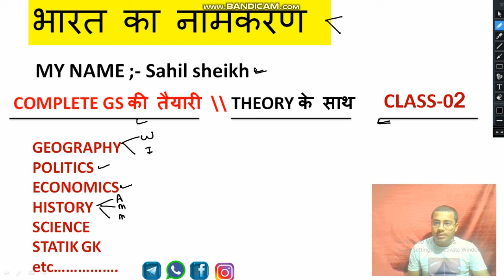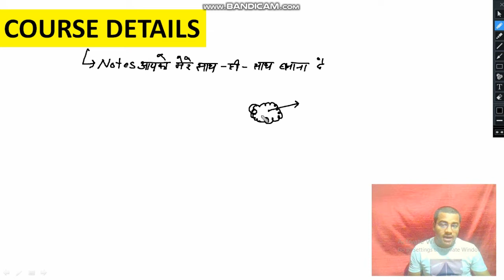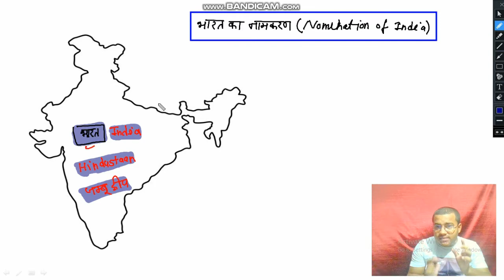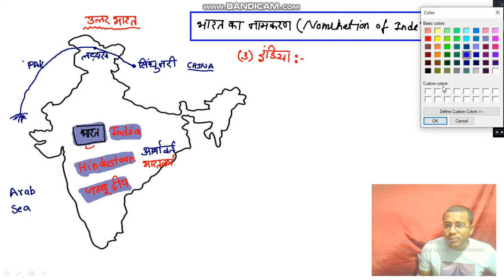भारत का नामकरण | Gk/gs (Indian geography) 2022 by sahil sheikh | competitive exam 2022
Gk/gs (Indian geography) 2022 by sahil sheikh | Nomination of india | competitive exam 2022

about video:-
साथियों इस class में आपको indian geography के पार्ट भारत का नामकरण बताया गया है जो आपके competitve exam के लिए महत्वपूर्ण है

Indian geography by madhukar kotave
Indian geography by Utkarsh classes
Bharat ka bhugol by Utkarsh classes
Bharat ka bhugol by gaurav sir
Bharat ka bhugol by Khan sir
Bharat ka bhugol by sahil sheikh 2022
Bharat ka bhugol by Sheikh sahil sir
upsssc pet classes
upsssc pet
Upssc lekhpal
upsssc pet syllabus 2022
Indian geography course 2022 by sahil sheikh
Bharat ka bhugol course 2022 Hindi midium
Upssc per kya hai